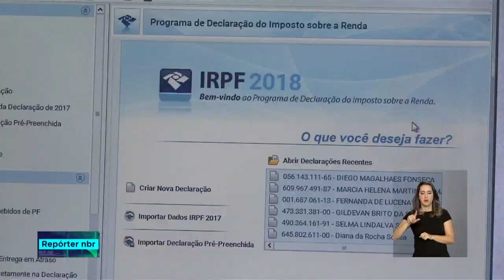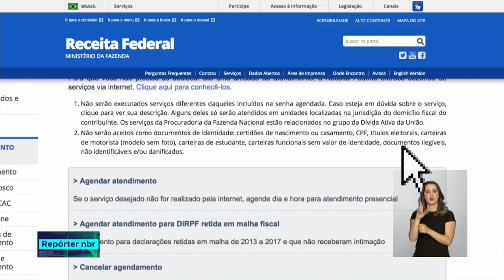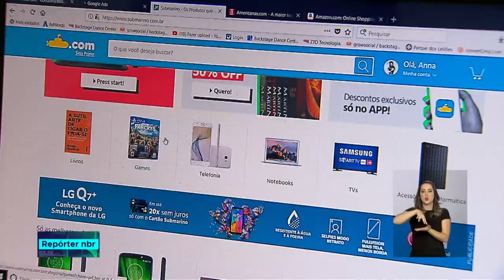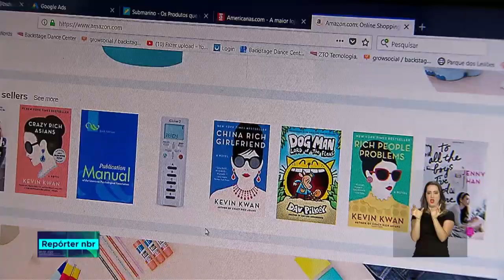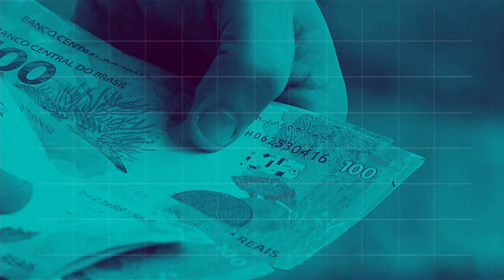BOLETIM REPÓRTER NBR 16h - 27 de agosto de 2018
REPÓRTER NBR 16h - 27.08.18: Uma parceria entre a Receita Federal e faculdades de todo o país oferece serviços para  esclarecer  questões tributárias. E mais: Nas compras pela internet, em que não é possível ver de perto o produto, é preciso ter ainda  mais cuidado para não comprar mercadorias falsificadas.